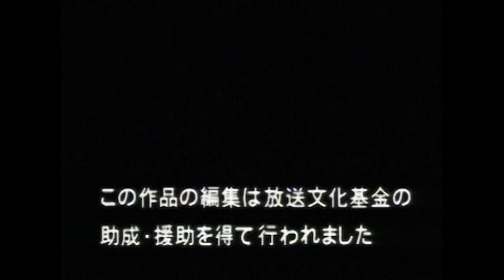わが映画人生本多猪四郎 監督 HQ | 1990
My Life in Cinema Director Ishiro Honda